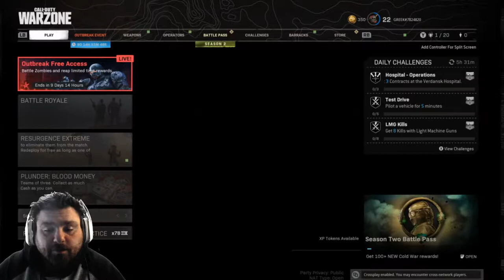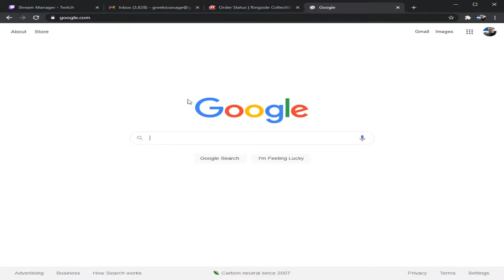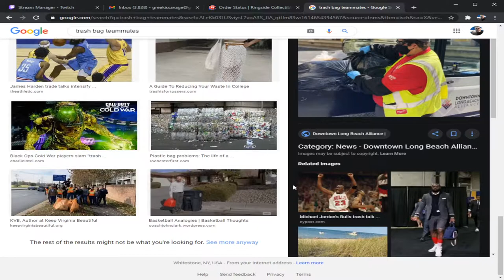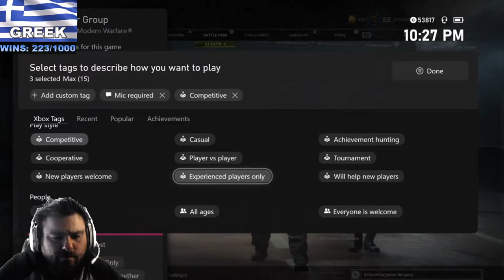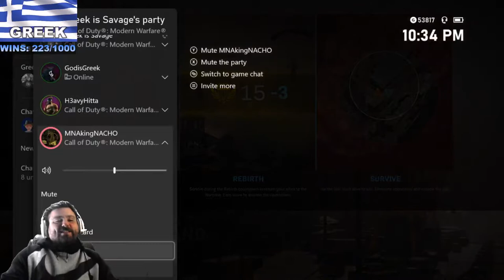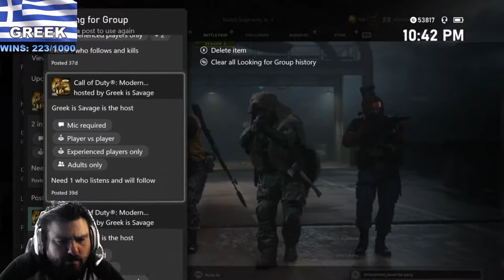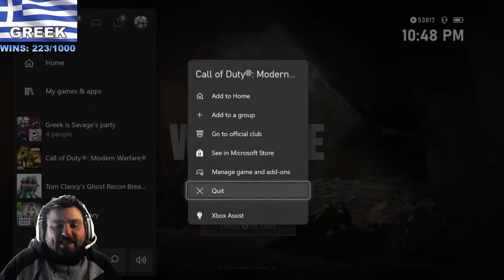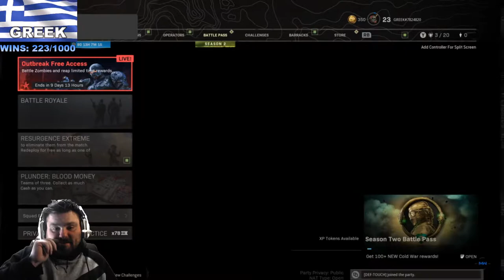Looking for More PVP Slayers Recon, WarZone and Gears 5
Relax and chill in my stream and watch some gaming go down. Feel free to chat or ask any questions you like regarding gaming, wrestling or pretty much anything.